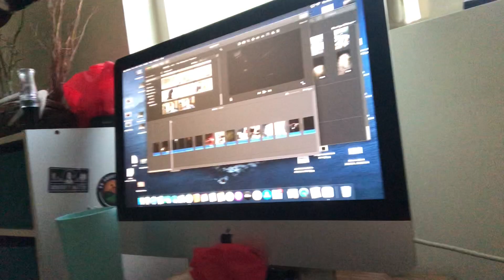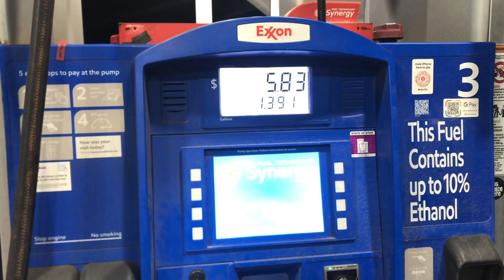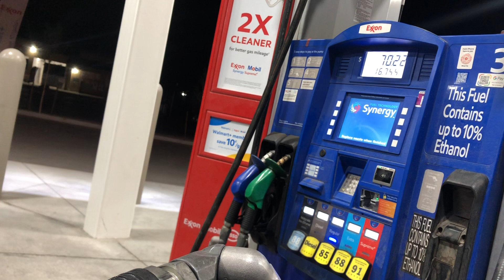Trout Catch and Cook At A Hidden Desert Lake | Utah Fishing 2023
Just a quick weekend trip with a great buddy. Definitely will come back sometime.
Kwahm's channel: @Kwahmerz